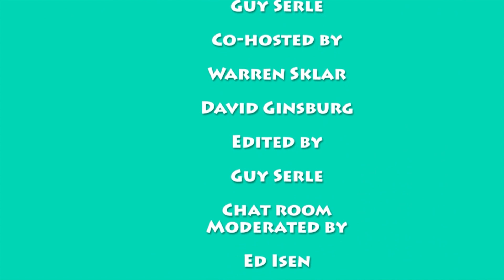Mac to the Future GO! 126: CES? YES!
First show of 2020 after taking a few weeks off and I blame Obama! Hey, it worked for others. Riding the subway in New York may cost double for some people. Apple claims their services revenue was WAY up for 2019 and January 1st alone accounted for 362 million, a new single day record. So what are these services that we're spending money on and are they worth it? Dave Ginsburg returns triumphant from CES and is going to talk about some of the cool things he saw out there.

Podcasts:
MyMac Podcast

Warren Sklar is on Facebook!

Dave Ginsburg
Podcasts
In Touch With iOS